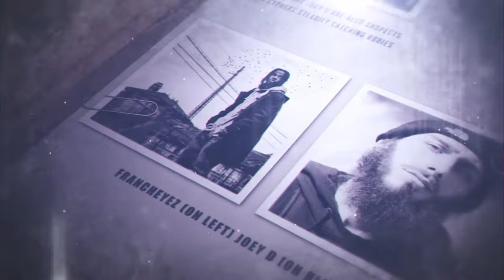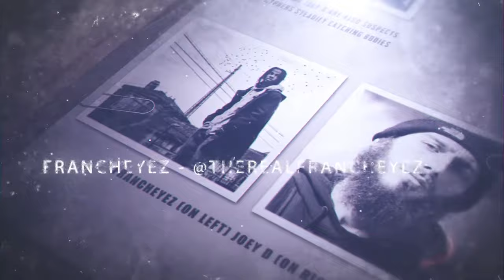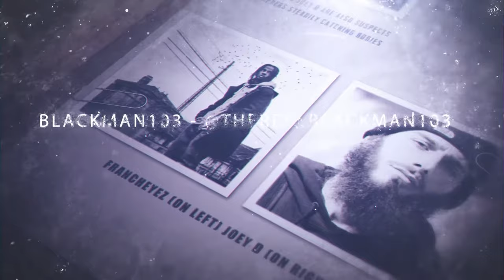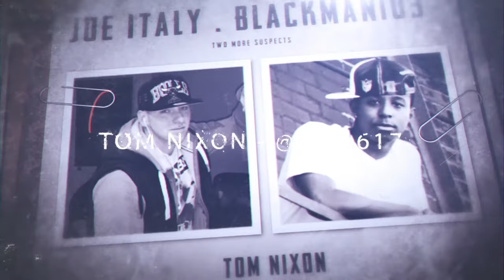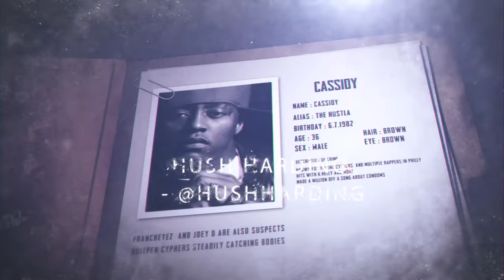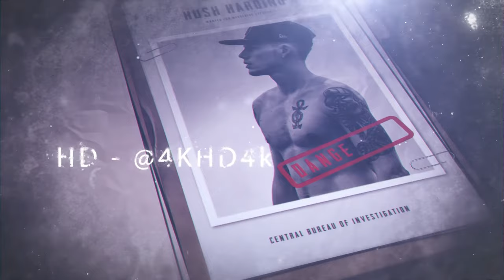Cassidy - Cold Case Cypher (Francheyez Joey D Joe Italy Blackman103 Tom Nixon Hush Harding & HD)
Bullpen Cypher Presents : Cassidy - Cold Case Cypher
Produced by 84Music
Mixed & Edited by Hush Harding